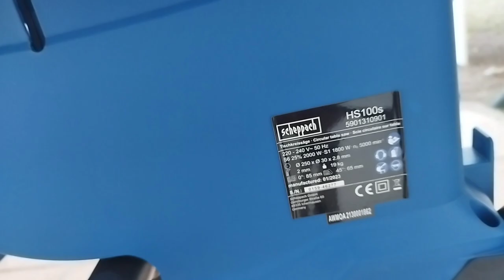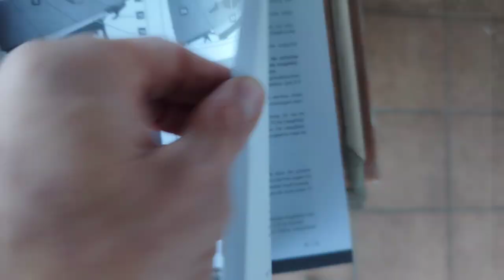[PASO A PASO]✅ SCHEPPACH HS100S ✅// MONTAJE Y CARACTERÍSTICAS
¿Te gusta el bricolaje, el montaje y las herramientas? ¿Quieres aprender trucos y consejos para hacer tus proyectos más fáciles y divertidos? Entonces este es tu canal. Aquí encontrarás vídeos sobre todo tipo de temas relacionados con el bricolaje, el montaje, las herramientas  con todos los pros y contras que me vaya encontrando . Te mostraré cómo usarlas, cómo elegirlas, cómo cuidarlas y cómo sacarles el máximo partido. También te daré mi opinión honesta e iré subiendo contenidos que puedan ser útiles para  tu vida cotidiana .